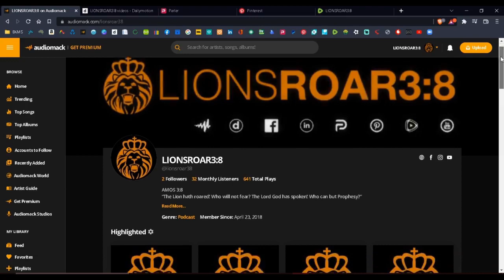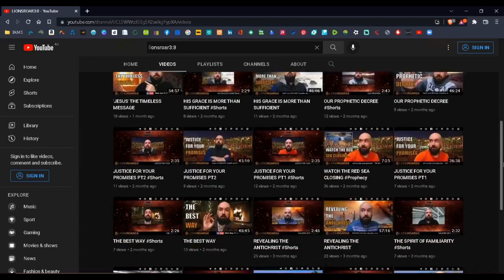FIRST SEEK WHOM THAN SEEK WHAT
MATTHEW 6:33 NASB But seek first His kingdom and His righteousness, and all these things will be provided to you. thetruth God Jesus HolySpirit life love joy peace freedom faith lionsroar3eight fjorgemagalhaes lifestyle success bhfyp Amen 🔥🦁🔥